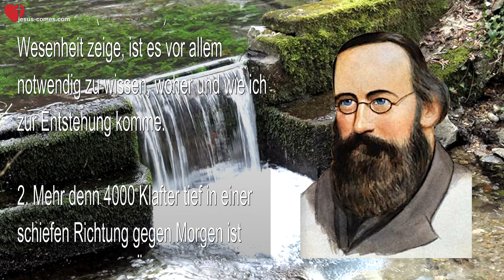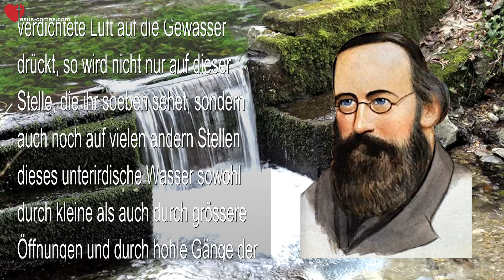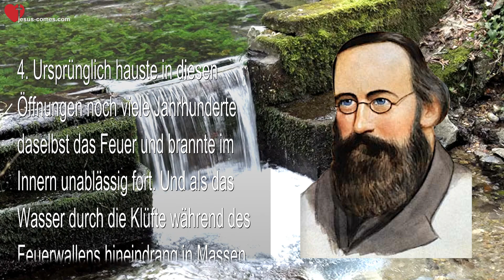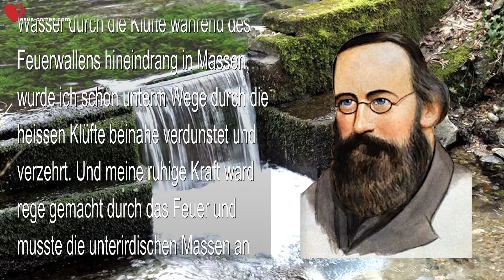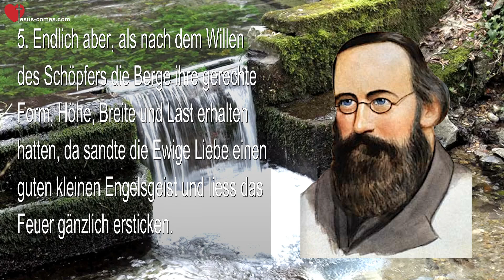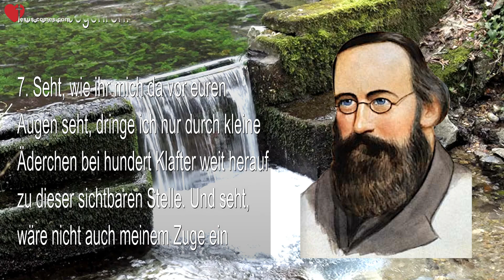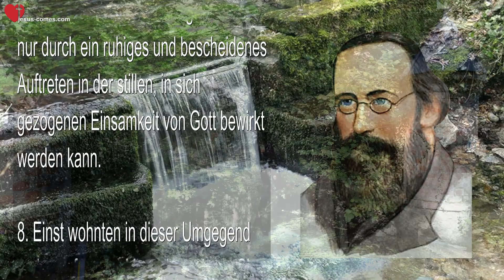Ein Quellen-Evangelium ❤️ Jesus offenbart Himmelsgaben durch Jakob Lorber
3 Bände Himmelsgaben als PDF EBooks...

Himmelsgaben 1-028

Ein Quellen-Evangelium
Bekundungen am Ursprunge der Andritz, nördlich von Graz, in der Nähe von St. Veit
30. Juli 1840, um 3/4 5 Uhr nachmittags

Lorber spricht aus, was ihm die Quelle, d.h. der Herr namens der Quelle, sagt. – Schreibende: K. G. L.; Andr. H.; Ans. H. –

1. Bevor ich (die Quelle) euch meine Wesenheit zeige, ist es vor allem notwendig zu wissen, woher und wie ich zur Entstehung komme.

2. Mehr denn 4000 Klafter tief in einer schiefen Richtung gegen Morgen ist eine weite, grosse Öffnung, welche bei der Bildung der Berge durch das göttliche Feuer entstanden ist. Daselbst in dieser Öffnung sammeln sich alle Wasser, die von den Bergen aus der feuchten Luft angesogen werden. Und da diese grosse, weite Öffnung auf diese Weise fast beständig voll erhalten wird und die Last der über dieser Öffnung erhöhten Gebirgsmassen wie auch die in dieser Tiefe schon sehr verdichtete Luft auf die Gewässer drückt, so wird nicht nur auf dieser Stelle, die ihr soeben sehet, sondern auch noch auf vielen andern Stellen dieses unterirdische Wasser sowohl durch kleine als auch durch grössere Öffnungen und durch hohle Gänge der Berge ans Tageslicht heraufbefördert. Denn seht, dass ich auf diese Weise zur Oberfläche der Erde, auf der ihr euch befindet, herauf- und nicht in die Tiefe hinabbefördert werde, wie mancher meinen würde, geschieht aus dem Grunde, weil die Unterlage dieser meiner unterirdischen Wohnstätte, was ihr das Bett nennet, ein festes und sehr gediegenes Gestein ist, in welchem ich wie in einem Kessel ruhe.

3. Doch gibt es in diesem Kessel drei mannarmsdicke Adern, welche in nordöstlicher Richtung mehr denn drei Meilen tief unter dem Berge, den ihr „Schöckel“ nennt, hinziehen, allda noch ein weit grösserer Kessel und Wasserbehälter vorhanden ist, welcher ebenfalls durch die Entstehung des benannten Berges mittelst des göttlichen Kraftfeuers, das da ist die Liebe des Vaters, entstanden ist!

4. Ursprünglich hauste in diesen Öffnungen noch viele Jahrhunderte daselbst das Feuer und brannte im Innern unablässig fort. Und als das Wasser durch die Klüfte während des Feuerwallens hineindrang in Massen, wurde ich schon unterm Wege durch die heissen Klüfte beinahe verdunstet und verzehrt. Und meine ruhige Kraft ward rege gemacht durch das Feuer und musste die unterirdischen Massen an das Tageslicht fördern helfen. Jedoch als nach und nach diese Klüfte durch das Losreissen von Teilen grösser und grösser wurden, und ich dadurch ebenfalls in stets grösseren und grösseren Massen dahin dringen und fallen konnte, um zu sänften den grossen Übermut des Feuers, welches, obschon aus der Liebe des Vaters stammend, doch aber als Feuer einen bedeutenden Zornteil der Gottheit in sich fasste – da erlosch nach und nach dasselbe in den untern Teilen des Kessels und brannte nur noch dann und wann in den höheren Regionen der aufgeworfenen Massen, noch zwei Jahrhunderte hindurch.

5. Endlich aber, als nach dem Willen des Schöpfers die Berge ihre gerechte Form, Höhe, Breite und Last erhalten hatten, da sandte die Ewige Liebe einen guten kleinen Engelsgeist und liess das Feuer gänzlich ersticken.

6. Es glaube da ja keiner, dass ein solcher bergebeherrschender Geist eine Fabel sei! Denn da der liebevollen Macht des Ewigen unendliche, zahllose Heere von Geistern liebewillig untertan sind und die grösste Freude und Seligkeit darin finden, so ihnen die Liebe des Herrn nur irgendwo etwas zu tun gibt, so gewährt denn die Liebe des Herrn auch gerne, was diese Geister liebend begehren.

7. Seht, wie ihr mich da vor euren Augen seht, dringe ich nur durch kleine Äderchen bei hundert Klafter weit herauf zu dieser sichtbaren Stelle. Und seht, wäre nicht auch meinem Zuge ein wohlwollender Geist zugeteilt und reinigte er nicht meine Wege, so würden diese schon lange durch meine stumpfe...